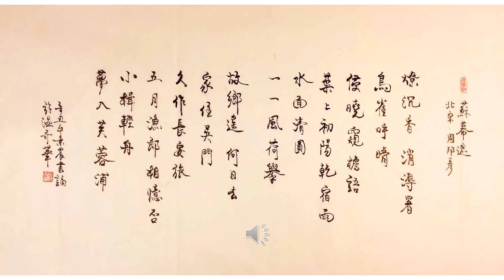【景晨書誦】《蘇幕遮．燎沉香》（北宋．周邦彦）20211002